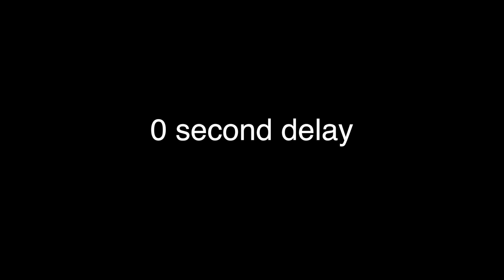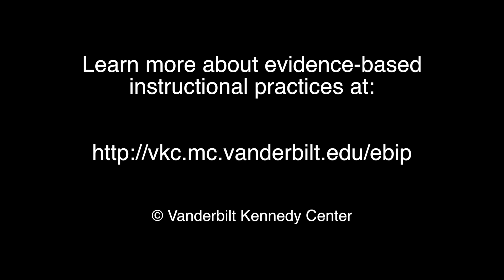Small Group Direct Instruction (SGDI) Using Progressive Time Delay (PTD)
Small group direct instruction (SGDI) involves using a systematic teaching procedure (here: progressive time delay) to teach more than one child. Benefits of small group instruction include increased teaching efficiency and improved social opportunities. SGDI has been shown to be highly effective for a variety of learners and may be less complex than embedding instruction into typical play routines.

To learn more about small group instruction and download free data collection sheets,

To learn more about progressive time delay and download free data sheets,